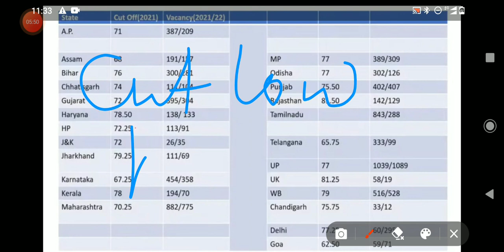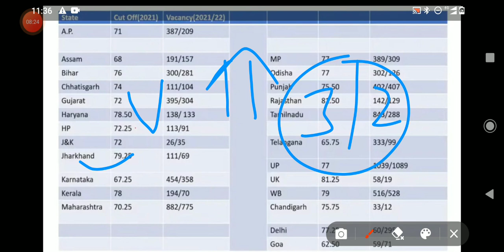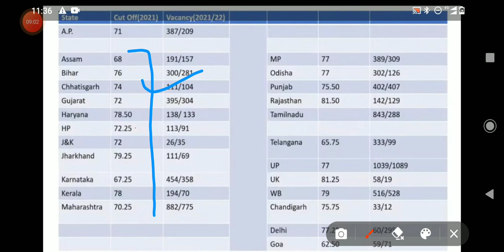Ibps Clerk Expected Cut Off 2022 | Ibps Clerk Exam Level And Safe Attempts